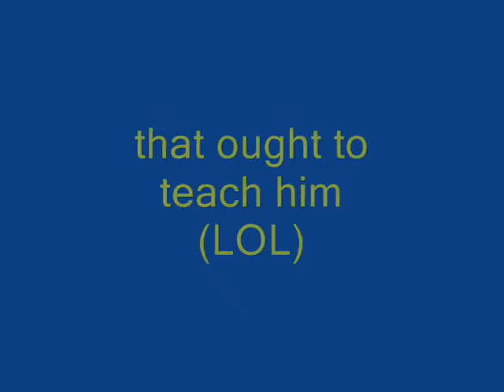a NAUGHTY PONY on a trailer presented by Twombly Publishing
( where you can find the book "HORSES and PEOPLE MATCHING" for the best online price) hopes you can bear the stern admonishment that this poor equine receives. please...no hate mail...he deserved what he got! read the book "Horses and People Matching" for more vignettes you can relate to...and some NEW INSIGHTS!